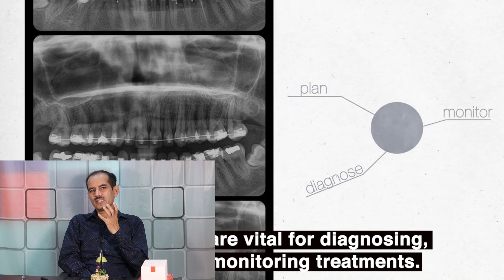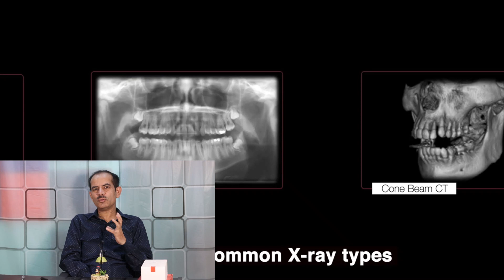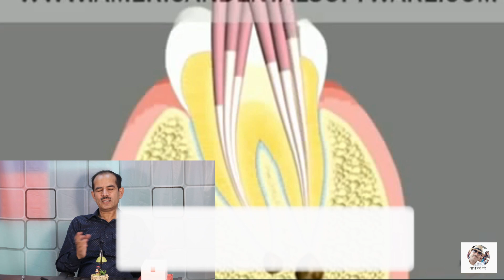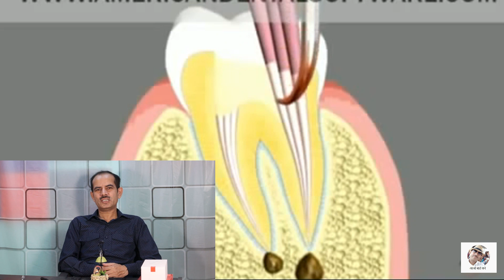आधे टूटे दांत का इलाज || Broken Tooth Treatment and Repair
क्रेक दांत ले सकते है आपकी जान
चटके हुए दांत
आधे टूटे दांत का इलाज
दांतों का गलना
दांतों का झड़ना
दांत टोपी
दांतों की बीमारी
टूटे और दरके हुये दांत
कैसे बचाव हो दांतों की समस्याओं से
क्षतिग्रस्त या संक्रमित दांत का ऐसे कराएं इलाज
क्‍यों होते हैं दांत खराब
Cracked Tooth
Broken Tooth Treatment and Repair
cracked tooth after root canal
cracked tooth repair
vertical crack in tooth